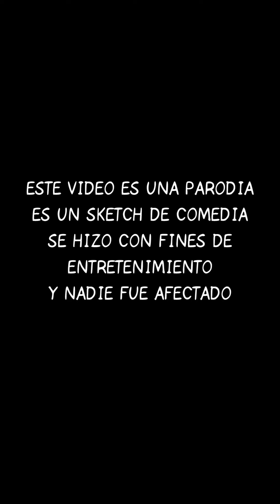¿Ustedes qué eligirían?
¿la fruta o la golosina? 🤔